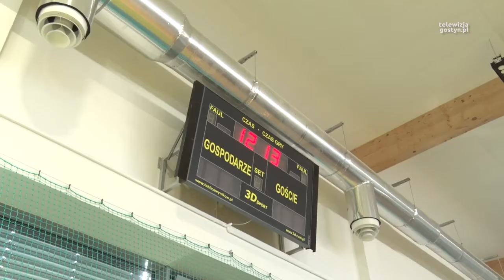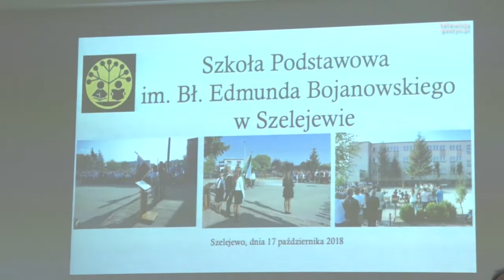Otwarcie hali w Szelejewie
17 października odbyło się oficjalne zakończenie budowy hali sportowo - środowiskowej w Szelejewie. To pierwsza w powiecie gostyńskim i jedna z pierwszych w Polsce sal wybudowanych w systemie pasywnym.